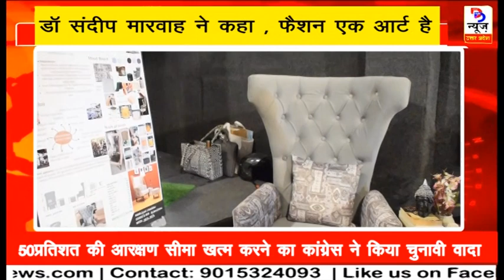मारवाह स्टूडियों के फैशन शो में मॉडल्स ने खूबसूरती और टैलेंट का बिखेरा जलवा